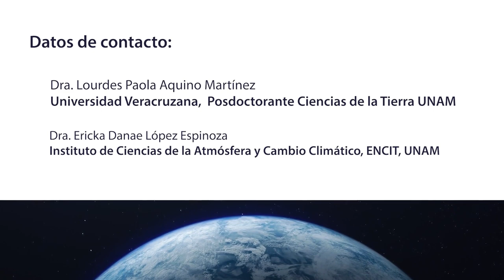La isla de calor urbana | Mirador Universitario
En coproducción con la Escuela Nacional de Ciencias de la Tierra se presenta el Programa "La isla de calor urbana" de la serie "Nuestro Planeta - Creando Conciencia"

Transmitido el 24 de mayo de 2024 por Canal TVUNAM

Las Islas de Calor Urbano son áreas urbanas con temperaturas más altas que sus alrededores rurales, debido a la concentración de edificios, pavimentos y actividades humanas. Estos fenómenos tienen efectos negativos en el medio ambiente, la salud y el consumo de energía. La implementación de estrategias de mitigación puede ayudar a reducir el impacto de las Islas de Calor Urbano y crear entornos urbanos más sostenibles y habitables.

Conducción: Dr. Francisco Ernesto Ramas Arauz
Invitados: Dra. Erika Danaé López Espinoza, Dra. Lourdes Paola Aquino Martínez
Realización: Mtro. Julio Cesar Pérez Navarro
Postproducción: Alejandra González Alfaro
Ingeniería: Fermín Flores Buendía, Amado Jose Garcia Solis, David Altamirano González
Staff Mirador Universitario: José Ramón San Pablo García, Nancy Audelo Mendoza, Magdiel Sánchez Mendoza, Mario Pereda Sánchez, Miriam Gallegos Muñoz, Valeria Cruz S. Bárbara Olivares F., Paulina Díaz S. Jacqueline Garrido C., Omar Aceves, Marisela Correa A., Aritzel Zarazua Escobar, Stefano Palacio Mendoza.
Idioma: Español
País: México